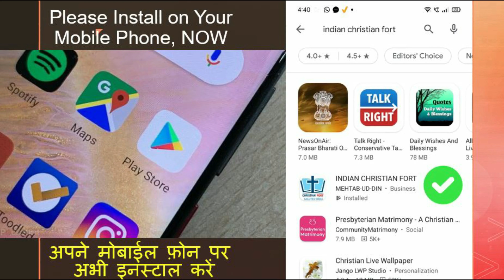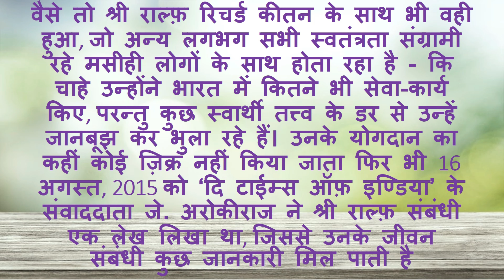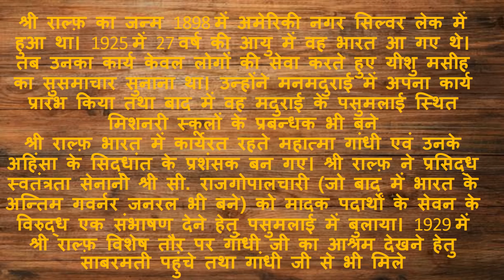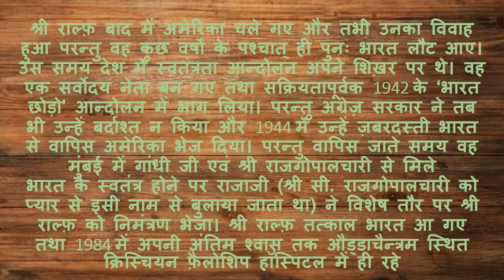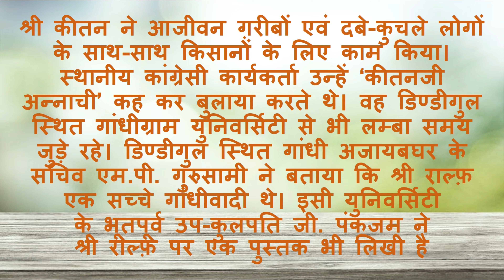भारत प्रति प्यार के कारण अमेरिकन मसीही मिशनरी राल्फ़ रिचर्ड कीतन भी हुए थे ब्रिटिश धक्केशाही के शिकार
भारत प्रति प्यार के कारण अमेरिकन मसीही मिशनरी राल्फ़ रिचर्ड कीतन भी हुए थे ब्रिटिश सरकार की धक्केशाही के शिकार
Owing to Love for India, American Christian Missionary Ralph Richard Keithan was also a Victim of the British Government's Excesses

श्री राल्फ़ का जन्म 1898 में अमेरिकी नगर सिल्वर लेक में हुआ था। 1925 में 27 वर्ष की आयु में वह भारत आ गए थे। तब उनका कार्य केवल लोगों की सेवा करते हुए यीशु मसीह का सुसमाचार सुनाना था। उन्होंने मनमदुराई में अपना कार्य प्रारंभ किया तथा बाद में वह मदुराई के पसुमलाई स्थित मिशनरी स्कूलों के प्रबन्धक भी बने
श्री राल्फ़ भारत में कार्यरत रहते महात्मा गांधी एवं उनके अहिंसा के सिद्धांत के प्रशंसक बन गए। श्री राल्फ़ ने प्रसिद्ध स्वतंत्रता सेनानी श्री सी. राजगोपालचारी (जो बाद में भारत के अन्तिम गवर्नर जनरल भी बने) को मादक पदार्थों के सेवन के विरुद्ध एक संभाषण देने हेतु पसुमलाई में बुलाया। 1929 में श्री राल्फ़ विशेष तौर पर गांधी जी का आश्रम देखने हेतु साबरमती पहुंचे तथा गांधी जी से भी मिले